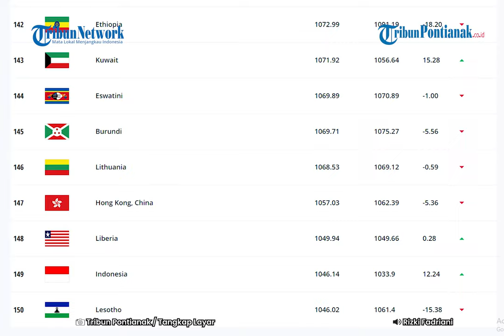Argentina Waspadai Kekuatan Garuda Asuhan Shin Tae-yong, Jelang Timnas Indonesia vs Argentina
Argentina mewaspadai kekuatan Timnas Indonesia asuhan Shin Tae-yong menjelang pertemuan keduanya di FIFA Matchday edisi Juni 2023.

Diketahui, Timnas Indonesia bakal melawan Argentina pada 19 Juni mendatang.

Laga Timnas Indonesia vs Argentina rencananya akan digelar di Stadion Utama Gelora Bung Karno (SUGBK), Jakarta.